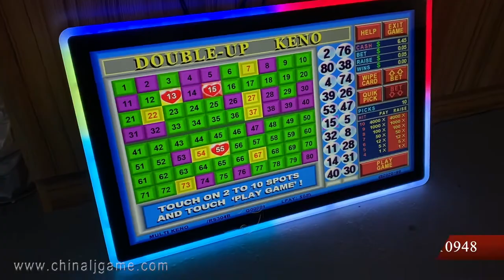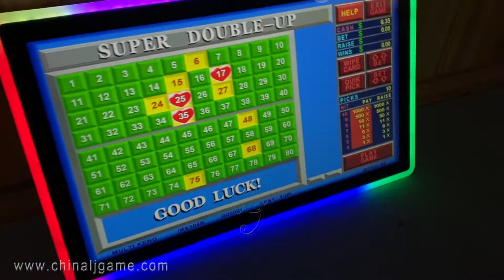Supper Ball Keno 27 Inch Capacitive Touch Screen Monitors For Slot Games Boards For Sale